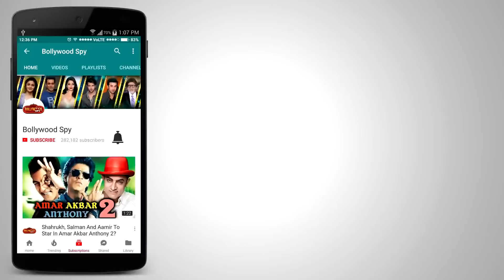Ittefaq Movie Review | Sidharth Malhotra, Sonakshi Sinha, Akshaye Khanna